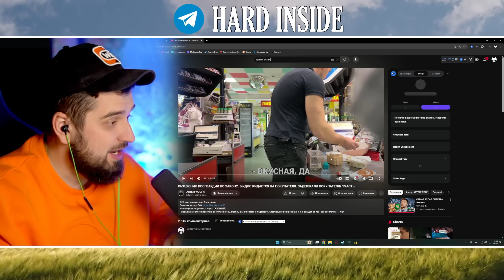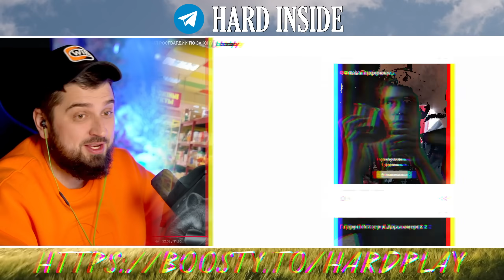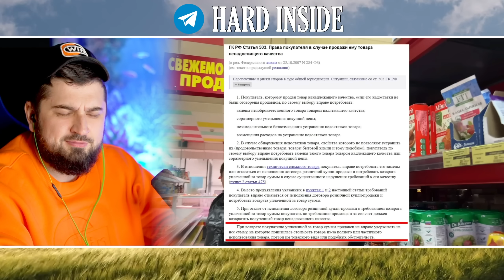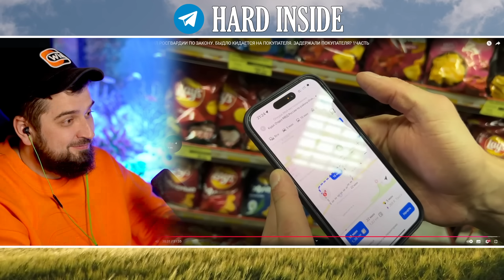HARD PLAY РЕАКЦИЯ НА ARTEM WOLF РАЗЪЯСНИЛ РОСГВАРДИИ ПО ЗАКОНУ. БЫДЛО КИДАЕТСЯ НА ПОКУПАТЕЛЯ 1ЧАСТЬ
Всем привет, дорогие зрители! С вами HARD PLAY и сегодня у нас реакция на видео ПОЛИЦЕЙСКАЯ ТОЛКАЕТ ПОКУПАТЕЛЯ и КИНУЛА СВОЁ УДОСТОВЕРЕНИЕ! ПЫТАЮТСЯ ДОГОВОРИТЬСЯ? ОБВИНИЛИ В КРАЖЕ. Снова отправляемся в рейд по магазинам с Артёмом Вульфом. Он пробует разные товары прямо на камеру и находит просрочку, испорченные продукты. Естественно возникает конфликт с нечестивыми продавцами. В этот раз видео будет без меня, но тоже жесткое! Продавцы вызвали росгвардию, которым Артйм все разъяснил и поставил на место хитрого продавца. Но обо всем по порядку.